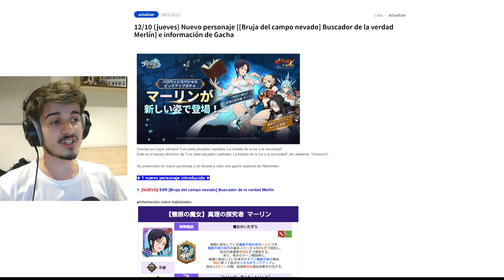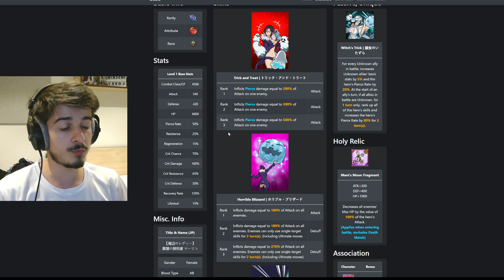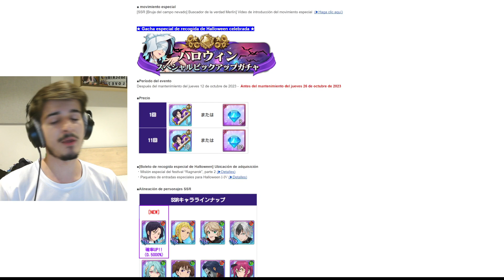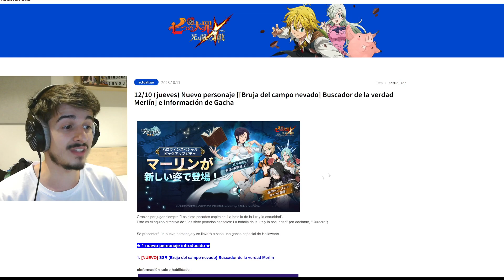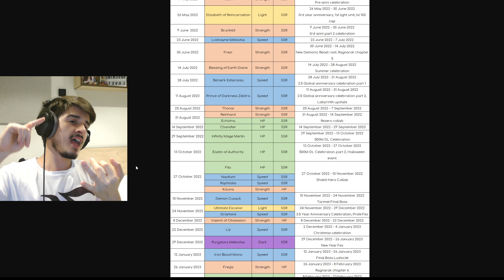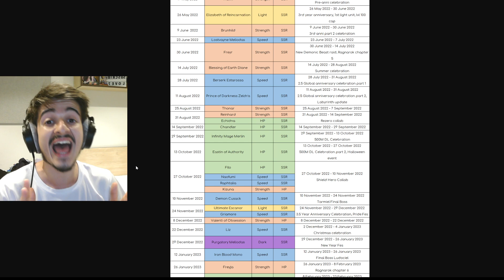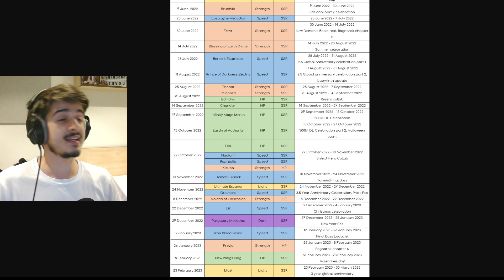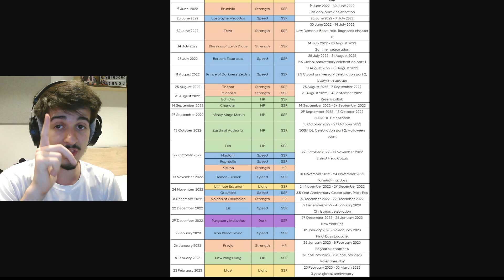​⚠️​¡GLOBAL ALERTA MUY IMPORTANTE!​⚠️​ ¡TENED MUCHO CUIDADO con ESTE MES en 7DS!😨 | 7DS: Grand Cross